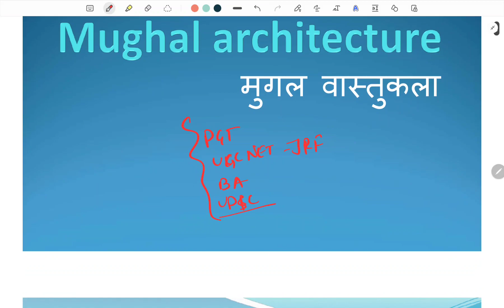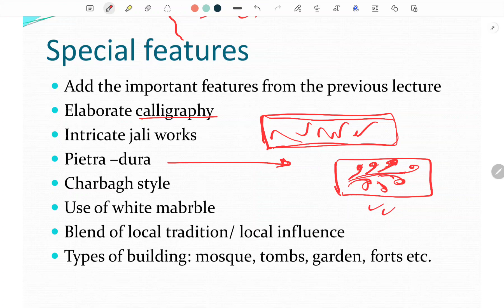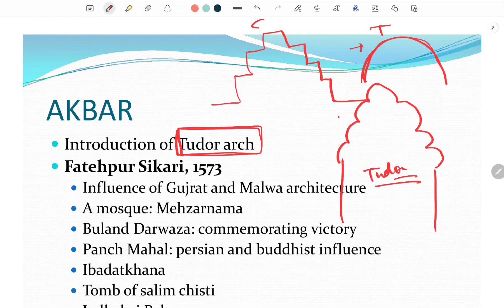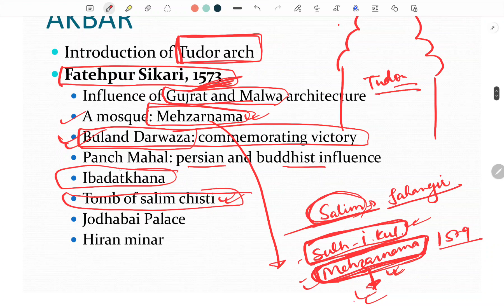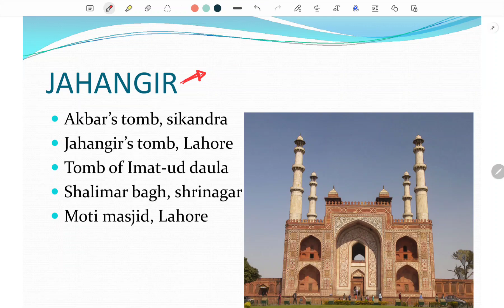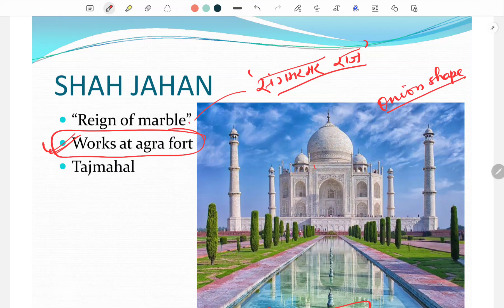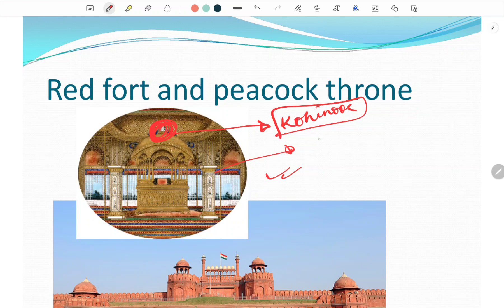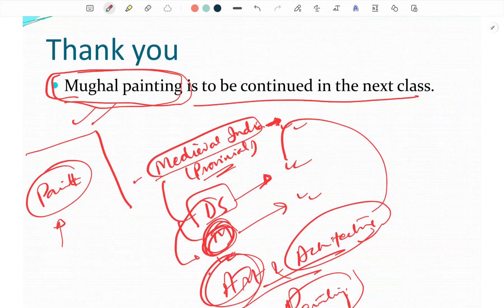ART AND ARCHITECTURE IN MEDIEVAL INDIA (मध्यकालीन भारत में कला और वास्तुकला)|| L- 2 || by Amod Kumar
This is the second video of our medieval Indian art and architecture series and it is useful for exams like UGC NET JRF, PGT, UPSC, BA etc.

The telegram link is given below from where you can have all the PDFs and put queries.